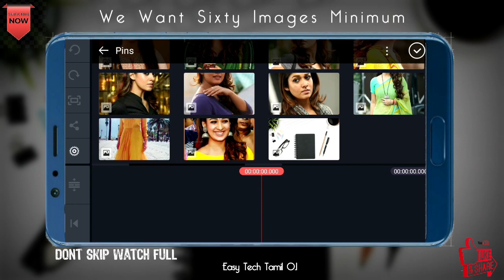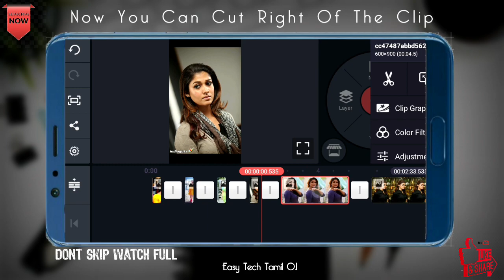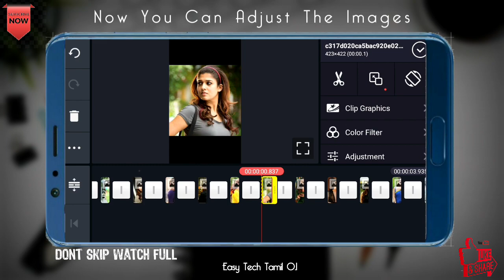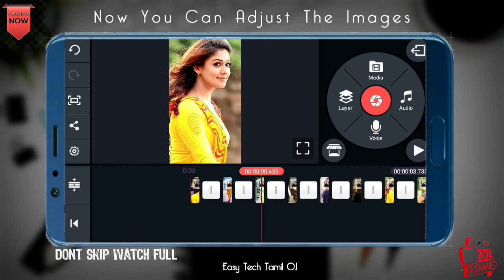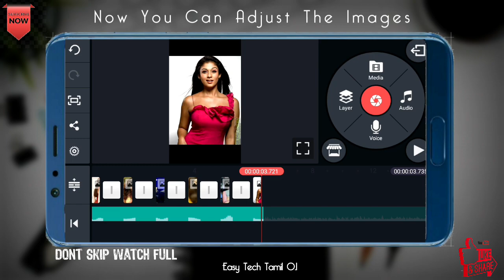How To Make More Photos Video In Kinemaster || EASY TECH TAMIL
Hello Friends, welcome back to another exciting tutorial

Download link 👇

Kinemaster:-

Pixellab:-

kinemaster editing,
kinemaster app,
kinemaster animation,
kinemaster application,
kinemaster app video editing,
gb kinemaster